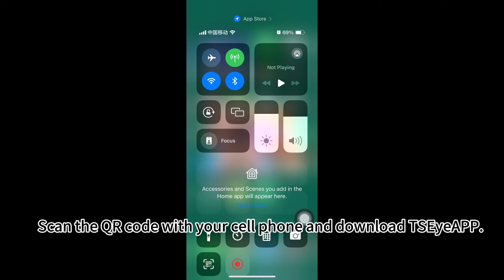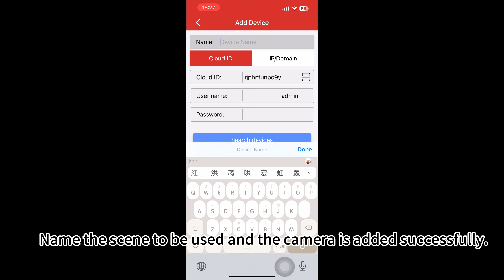SmartSF Security Monitoring Suite Installation Tutorial.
Brand SmartSF
Connectivity Technology Wireless network or cable, WIFI
Video Capture Resolution 2K
Special Feature HD Resolution, AI Human Detection, Night Vision